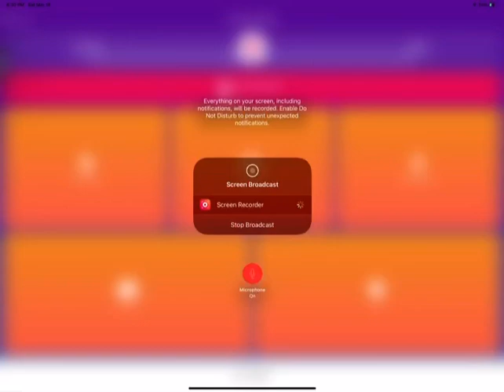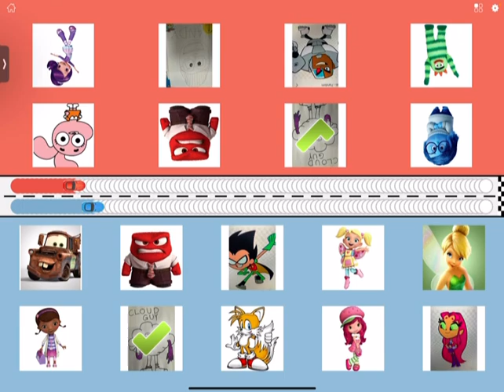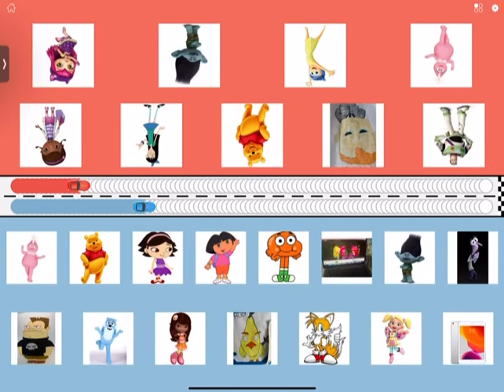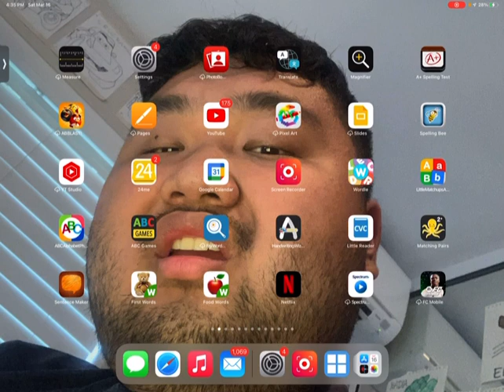Racing Rivals 68 - Characters Kids & Family